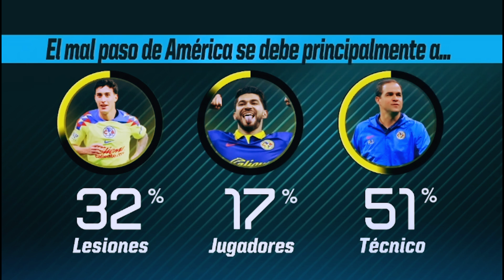EL AMERICA ESTA EN CRISIS